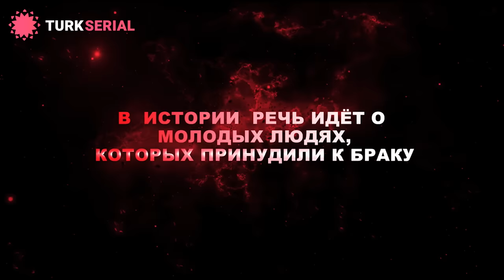Турецкий сериал Кровавые цветы на русском языке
В  истории  речь идёт о молодых людях, которых принудили к браку. Они не встречались раньше, но пришлось заключить брачный союз, не испытав чувств. Этот брак не был запланирован, но у судьбы свои планы, смотрите турецкий сериал "Кровавые цветы" на сайте TurkSerial.vip